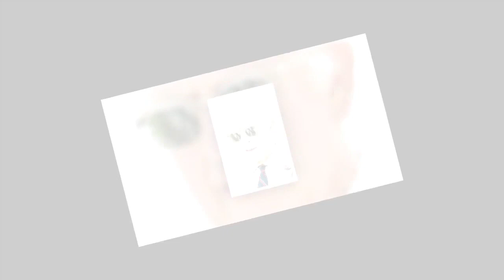Harry 'unintentionally' takes fresh swipe at William and King in new documentary